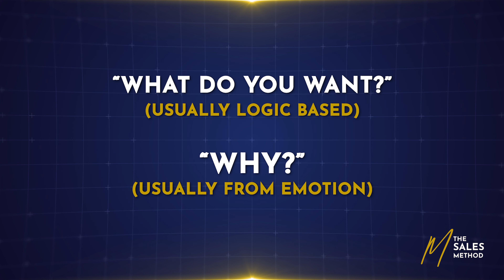Asking "Why" Questions